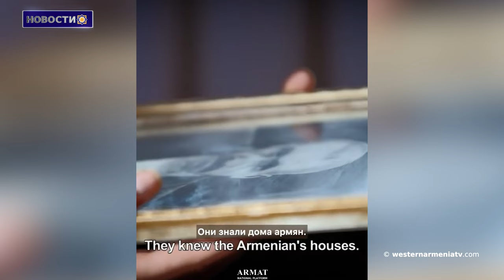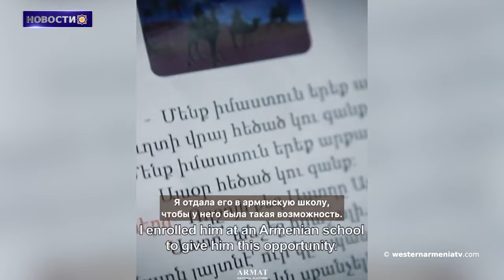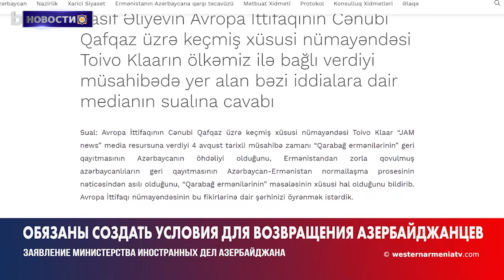.Азербайджан « отреагировал » на Тойво Клаара предъявив Армении очередное требование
1.25-е заседание Совета правительства РЗА

2.Возвращение к армянской идентичности

3 .Парламент Арцаха приветствует информационную кампанию, начатую Луисом Морено Окампо

4.Азербайджан « отреагировал » на Тойво Клаара предъявив Армении очередное требование

5.Западная Армения:древняя культура и трагическая история

6.Армения появилась в престижном журнале "Lonely Planet”

7. Элина Аванесян  официально представляет Армению